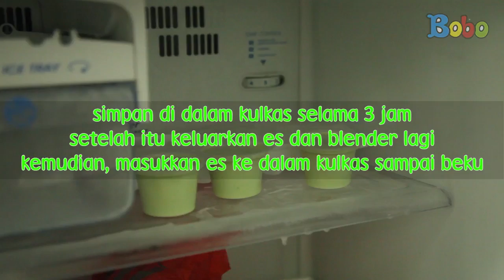Resep Buka Puasa - Es Krim Lettuce Sehat dan Segar - Ramadan 2020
Kali ini, Kak Maci akan membuat es krim dari sayuran lettuce.
Seperti apa, ya?
Yuk, kita lihat bersama!

Produser: David Togatorop
Editor: Sigit Purnomo, Iveta Rahmalia
Penulis Naskah: Cirana Merisa, Iveta Rahmalia, Sarah Nafisah
Videografer: Glent Bonefasio, Inggar Rivaldi, Adrian Vinny
Animator: Muthia Mafhumah, Ferry Fernando, Isabel Jennifer Suryawijaya